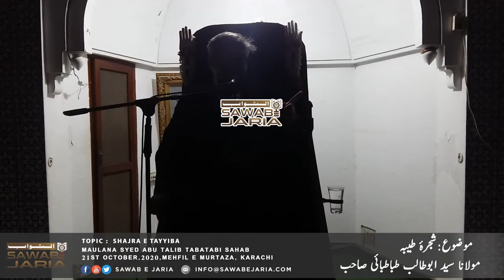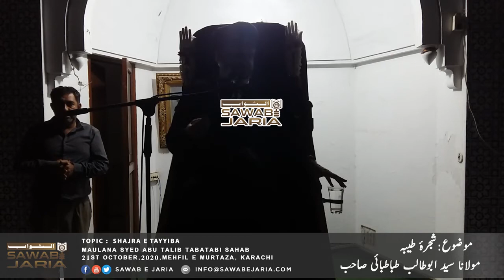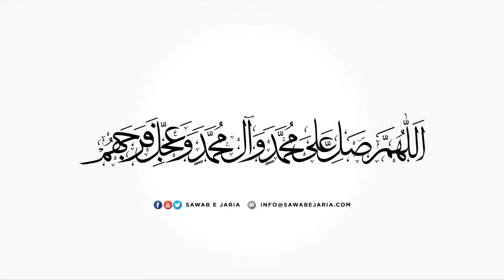Maulana Syed Abutalib Tabatabai | Shajra e tayyiba | 21st October 2020 (Day2) [SawabeJaria]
Shajra e tayyiba

21st October 2020 (Day2)

[SawabeJaria]